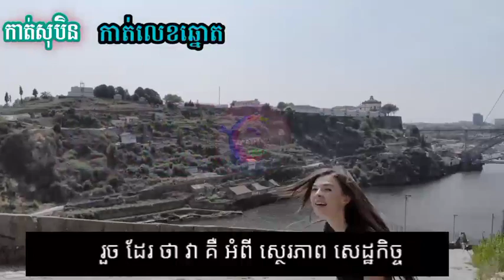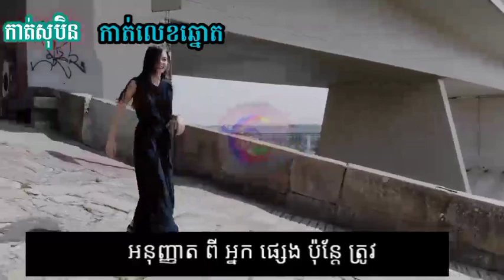សុបិនឃើញរាំ(កាត់លេខឆ្នោត)_@សុបិន-Dream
តាមរយៈវីដេអូនេះខ្ញុំចង់បង្ហាញបងប្អូនទាំងអស់គ្នាពីមកមើលស្ដាប់សុបិនឃើញរាំ
Through this video, I want to show you all from watching, listening, dreaming, dancing